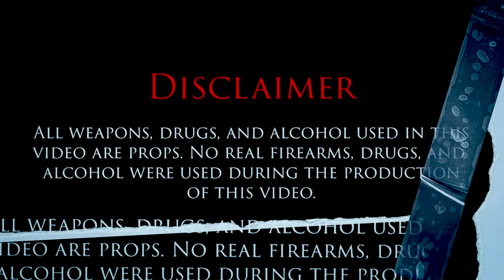J Duffle - Stove (Music Video) Dir. Timo Sheard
Duffle Music presents...